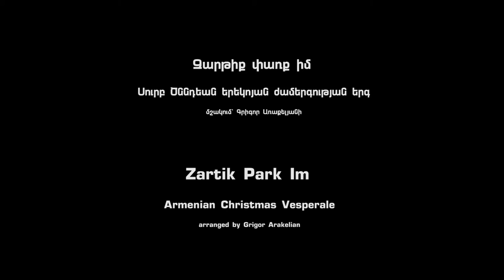Grigor Arakelian. Zartik Park Im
Concert under the direction of Grigor Arakelian, composer, music and choir conductor (Armenia) and great musician, master of Armenian viola. The Armenian viola both intimate and solemn, supported by a string quartet Mélilot, the soprano Aline Kutan and the voices of three choirs, Chœur du département de Musique de l'Université de Moncton, Chœur Beauséjour, a vocal quatuor, members of Chœur Louisbourg, under the direction of Monique Richard (Université de Moncton Music Department) will transport you in the depth and mystery of the Armenian sacred music.